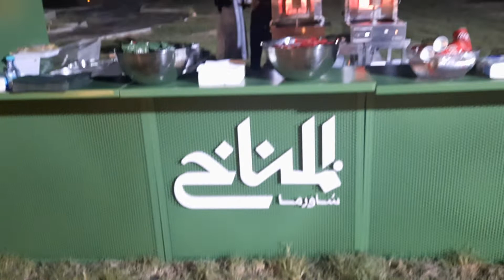Wafra Kuwait CAtering Shawarma Manahk